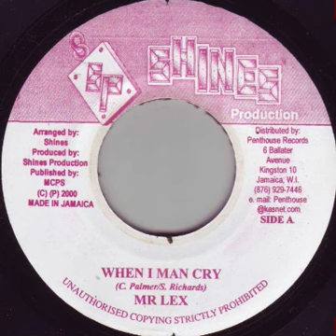Lexxus (Mr. Lexx) - When I Man Cry (Internet Riddim)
Lexxus - When I Man Cry
Internet Riddim
2000
Label Shines Production